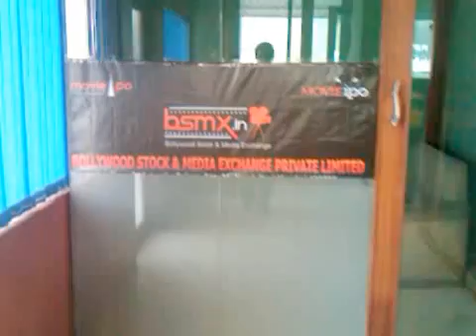BSMX HO Walkthrough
BSMX Head Office at MIDC Navi Mumbai

Bollywood Stock & Media Exchange Limited
3rd Floor, A-285, M.I.D.C.,
T.T.C Industrial Area,
Shil Phata Road, Mahape,
Navi Mumbai 400 709,
Maharashtra, India